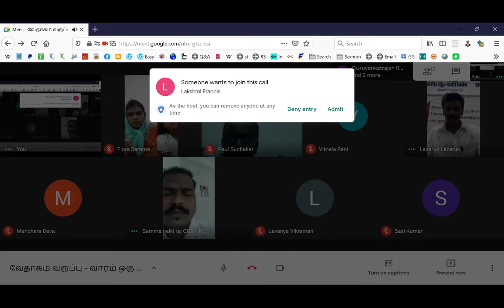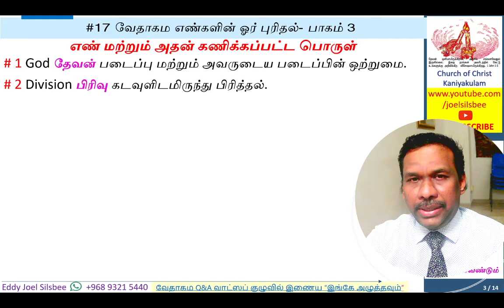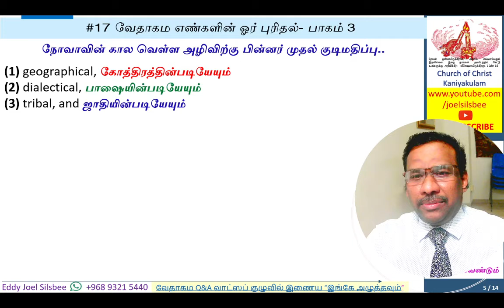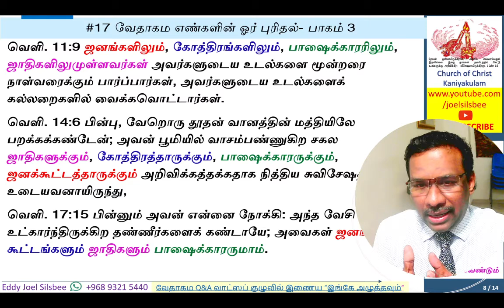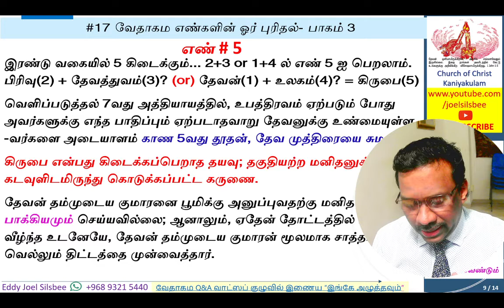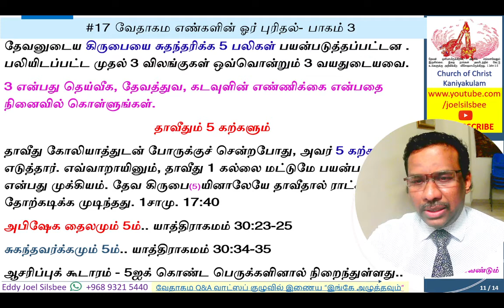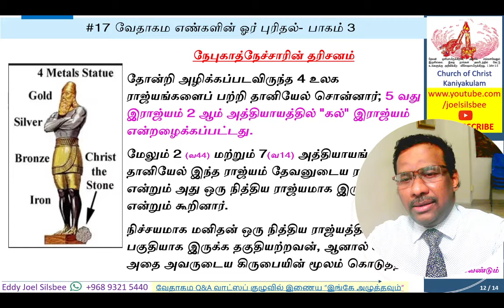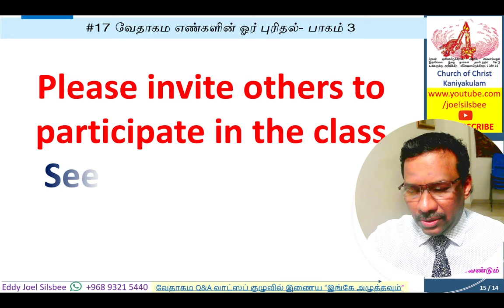#17 வேதாகம எண்களின் ஓர் புரிதல் Part 3 (#4 & #5)